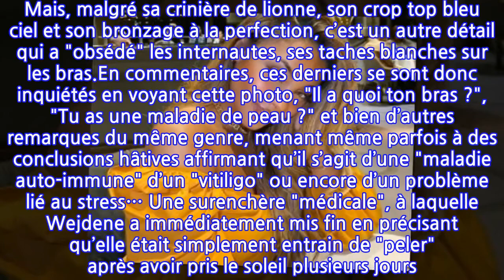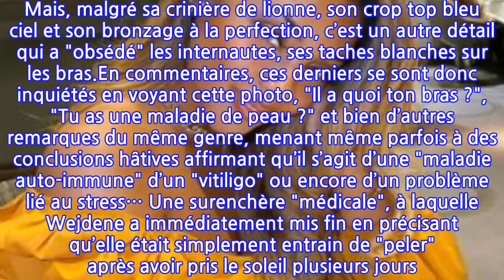Wejdene atteinte d'une "maladie auto-immune", ces photos qui inquiètent VRAIMENT les...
2,1 millions d’abonnés et deux fois plus d’yeux pour repérer les moindres détails, voilà le nouveau quotidien de Wejdene depuis son tube Anissa, sortie en 2020.À seulement 17 ans, la jeune femme s’est retrouvée propulsée sur le devant de la scène, sans vraiment y être préparée. Inondée de compliments et d’encouragements, Wejdene a aussi été la cible de nombreuses critiques, notamment concernant son âge, ou encore ses clips parfois très mal vus. Mais qu’importe, cette dernière aime partager son quotidien avec ses abonnés, et ne compte pas se priver pour quelques remarques.Et de la bienveillance, la chanteuse en a beaucoup. Alors, pour remercier ses fans, elle n’hésite pas à partager ses conseils beauté, maquillage ou capillaires. D’ailleurs, ce lundi 19 avril, Wejdene était particulièrement fière de ses extensions de cheveux et de cils tout nouveaux, tout beaux. Une nouvelle occasion donc de partager un selfie sur son compte Instagram pour montrer le résultat avec pour légende, très humble, "Obsédée par mon potentiel". Mais, malgré sa crinière de lionne, son crop top bleu ciel et son bronzage à la perfection, c’est un autre détail qui a "obsédé" les internautes, ses taches blanches sur les bras.En commentaires, ces derniers se sont donc inquiétés en voyant cette photo, "Il a quoi ton bras ?", "Tu as une maladie de peau ?" et bien d’autres remarques du même genre, menant même parfois à des conclusions hâtives affirmant qu’il s’agit d’une "maladie auto-immune" d’un "vitiligo" ou encore d’un problème lié au stress… Une surenchère "médicale", à laquelle Wejdene a immédiatement mis fin en précisant qu’elle était simplement entrain de "peler" après avoir pris le soleil plusieurs jours. La jeune femme n’oubliera sens doute pas la crème solaire la prochaine fois ! Voir cette publication sur InstagramUne publication partagée par TU HORS DE MA VUE (@wejdene.bk)À voir aussi : La rédaction